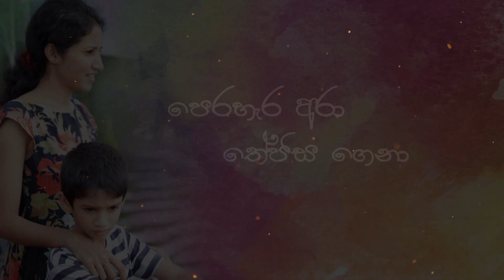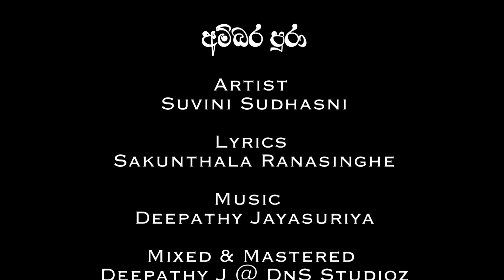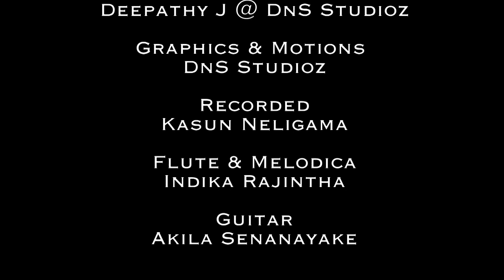Ambara Pura [අම්බර පුරා] Suvini Sudhasni Official Lyric Video 2021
අම්බර පුරා

Artist - Suvini Sudhasni
Lyrics - Sakunthala Ranasinghe
Mixed & Mastered - Deepathy J @ @dnsstudioz866
Recorded - Kasun Neligama
Graphics & Motions - DnS Studioz
Flutes & Melodica - Indika Rajintha
Guitar - Akila Senanayake